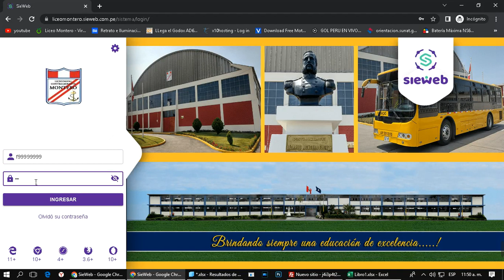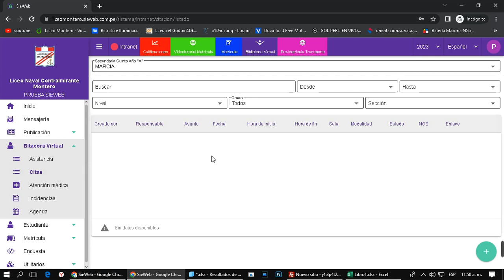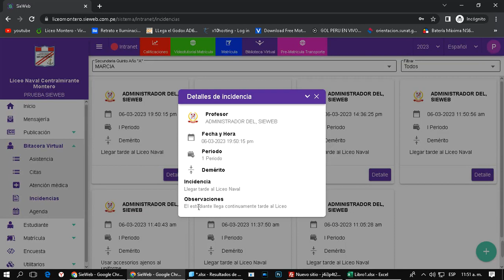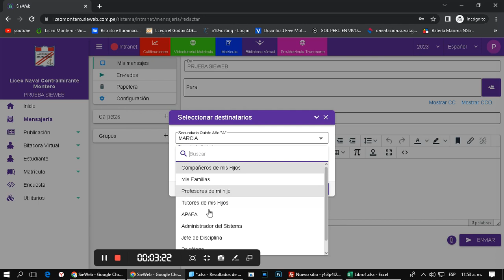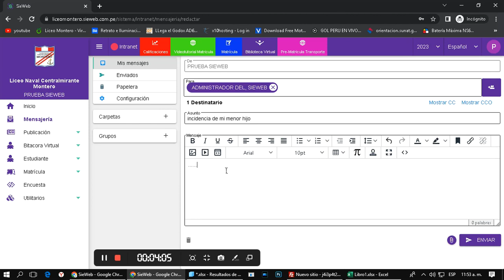Revisión de las Incidencias Conductuales (Bitácora Virtual) por el Padre de Familia